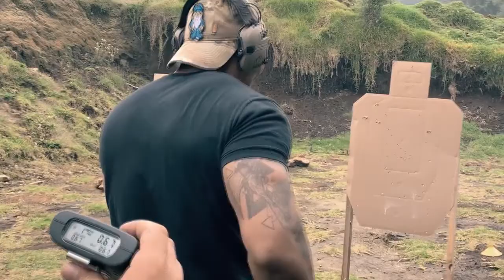🔥🔥El MEJOR ENTRENAMIENTO militar con armas de FUEGO 2020🔥🔥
¡¡Así como entrena el Instructor Ernesto!!
Sistema de  entrenamiento militar.